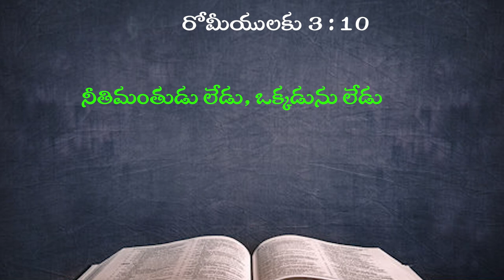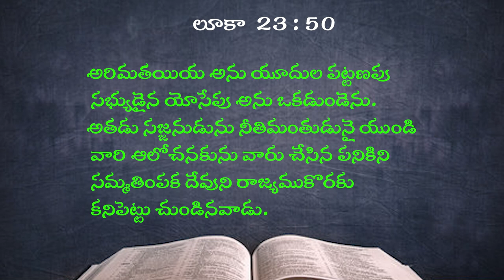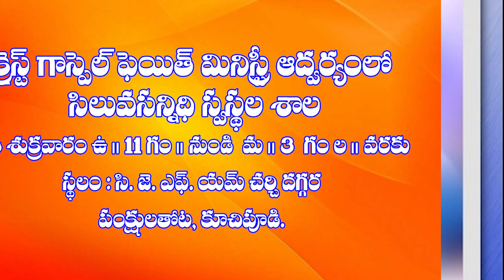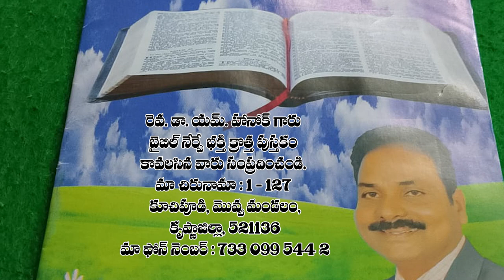06 09 2024 M HANOK GAARU